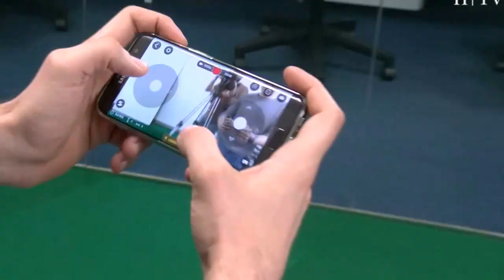Análisis Parrot Swing y Parrot Bebop 2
Dos de los mejores drones del mercado. Parrot me ha dejado unos días dos aeronaves no tripuladas muy diferentes en precio y especificaciones. El Parrot Swing es un dron para pasarlo bien volando, haciendo piruetas y acrobacias aéreas. Su punto débil la batería y su enemigo en el viento. Su precio: 140€. El Bebop 2 es bastante más caro. Cuesta 700€ pero incluye cámara Full HD y gafas para vuelos en primera persona. Además resiste rachas de viento de más de 30 km/h.